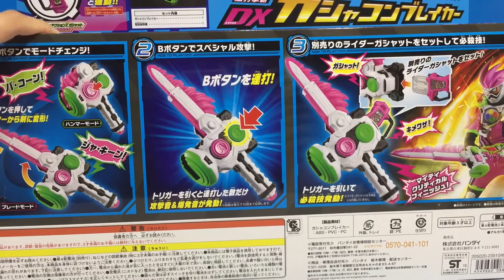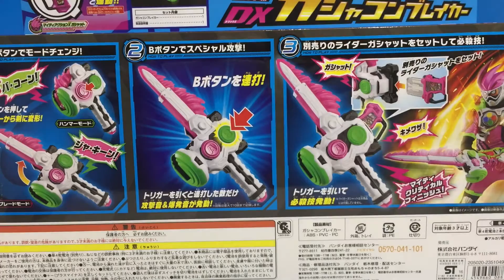仮面ライダーエグゼイド DXガシャコンブレイカー